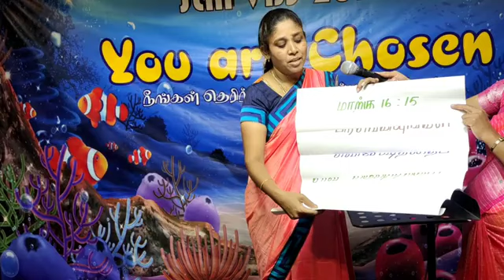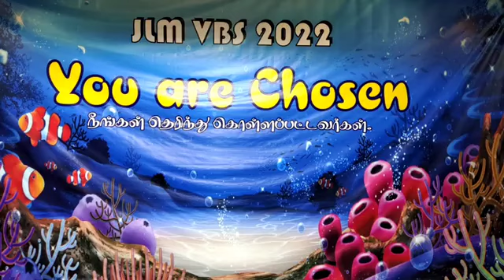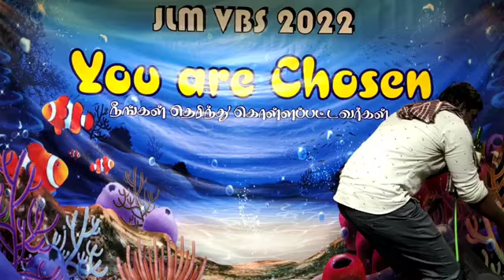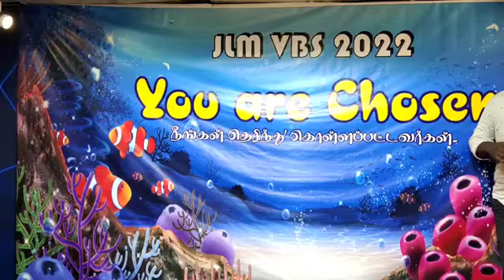VBS 2022 ONLINE DAY 4 || JLM CHURCH || TCS Media